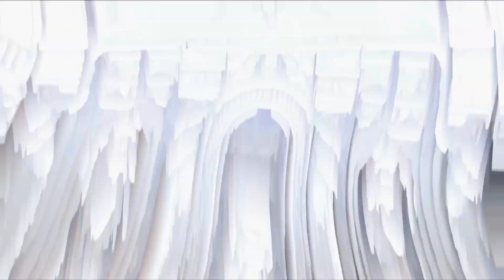【GUMI】ルシファー/Lucifer【VOCALOIDカバー】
I’ll raise you from hatred

God when I heard this song I immediately got to work, it's so chaotic and flexible, that I can't help loving it. I think this was the first time I have ever tuned a Vocaloid so growly and low. Gumi's range really isn't fitted for these ranges but I think I managed to make it work in the end.
Anyway, I hope you liked it!

Original by ¿?shimon.
Ust by comorybxto.
Mixing and additional tunning by Hiroi.